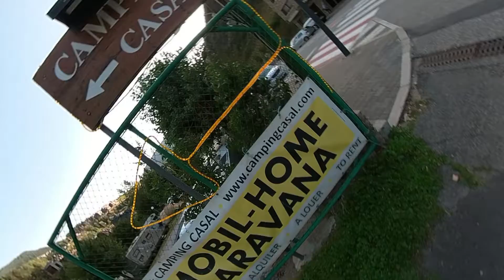Is this the noisiest campsite ever?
Not the best park up ever, but it served its purpose!! Bonus tour of my VIP camper van!!